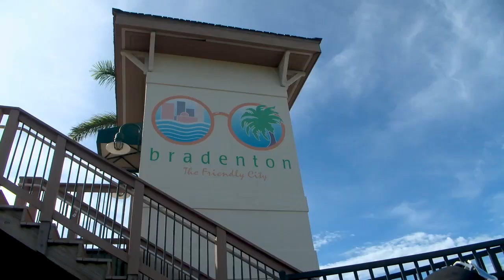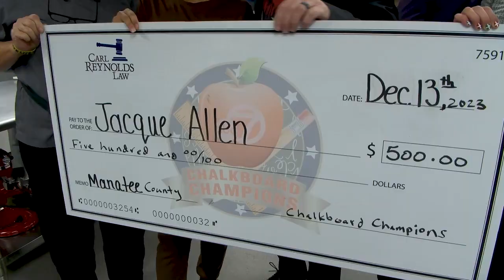Larry Phillips Videographer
-Larry Phillips / Photographer

Description:  Larry Phillips is a Senior Photographer with WWSB-TV, ABC7 in Sarasota.   In addition to primary newsgathering, Larry is charged with shooting promotable quality stories as day turns.  With 30 plus years experience, he trains new Multi Media Journalists, and serves as a producer on special projects.